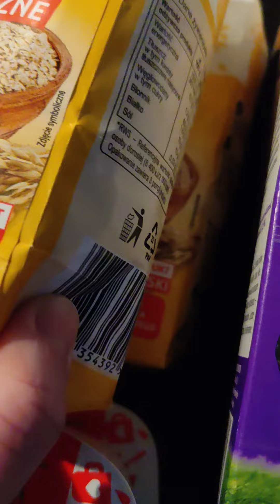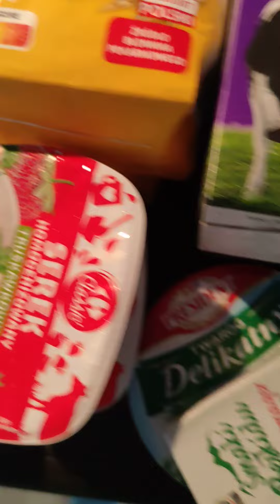szybki food haul